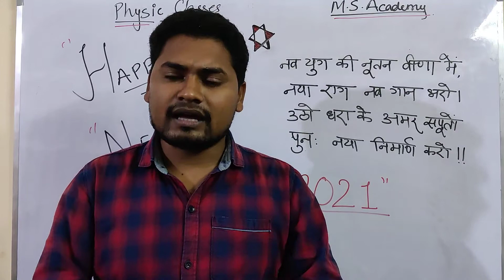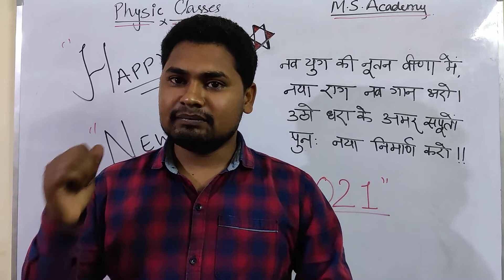1st jan 2021!Happy New Year!